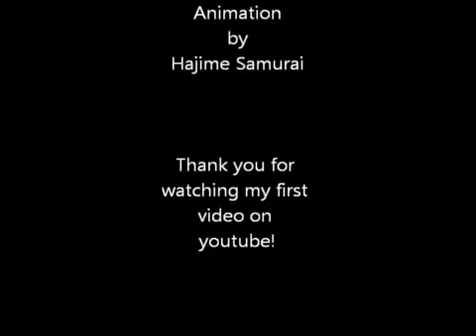MMD Tokyo ghoul x Super DanganRonpa2 unravel parody Soraru